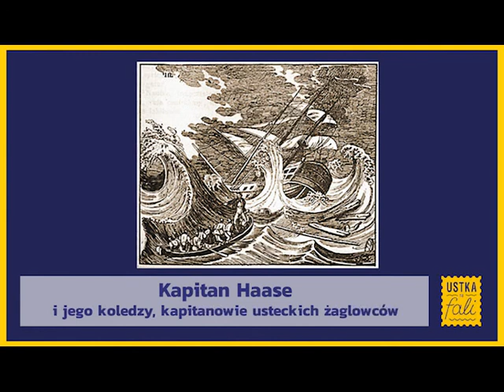Kapitan Haase i jego koledzy, kapitanowie usteckich żaglowców (podcast)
Zapraszamy na kolejny odcinek naszej serii podcastów o Ustce. Tym razem Marcin Barnowski- historyk i pasjonat Ustki wraz z Piotrem Głowackim- dziennikarzem Radio Słupsk opowiadają o Kapitanie Peterze Haase oraz innych kapitanach, którzy zamieszkiwali dawny Zaułek Kapitański. Jeśli nie słyszeliście wcześniejszych opowieści to zachęcamy do odwiedzenia naszej strony